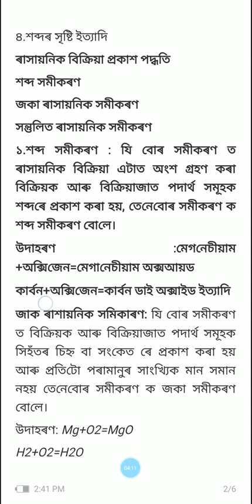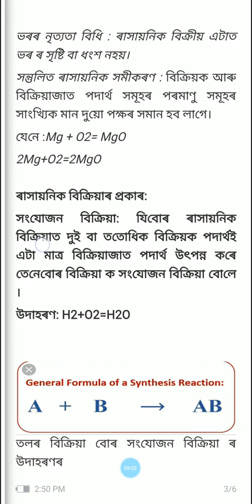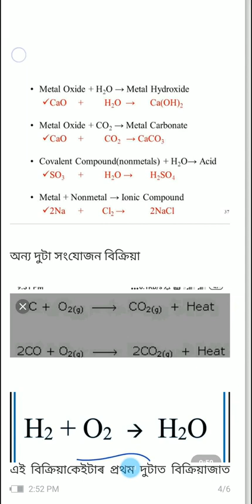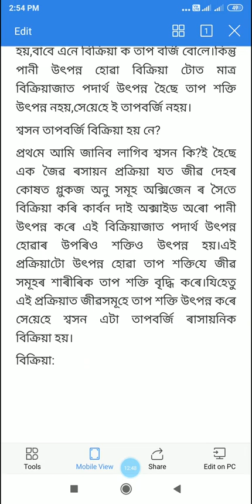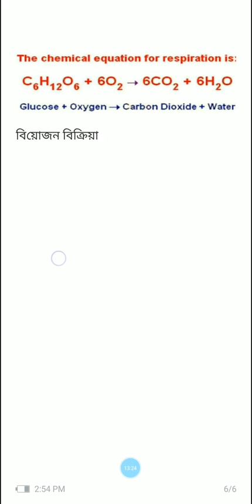ৰাসায়নিক বিক্ৰিয়া আৰু সমীকৰণ ৰ দ্বিতীয় অংশ